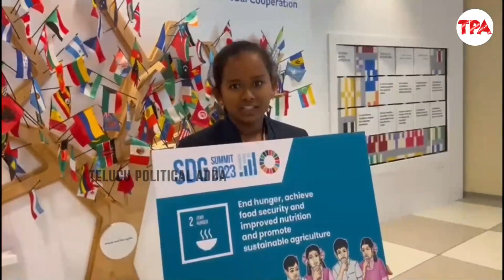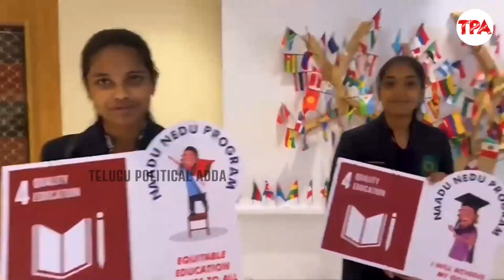ఇది కదా పాలన అంటే..ఇది కదా విజనరీ అంటే | CM Jagan Great Vision on Education for Next Generation